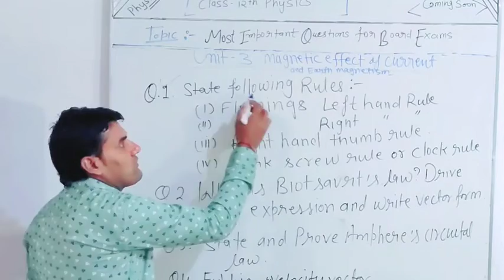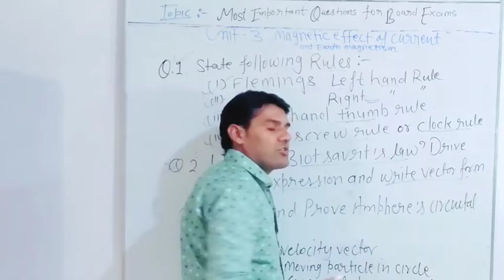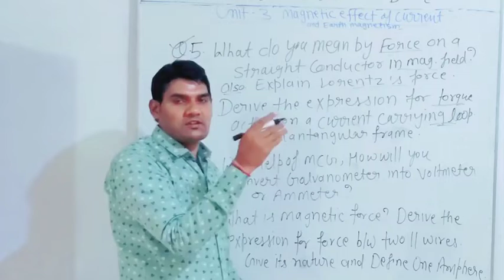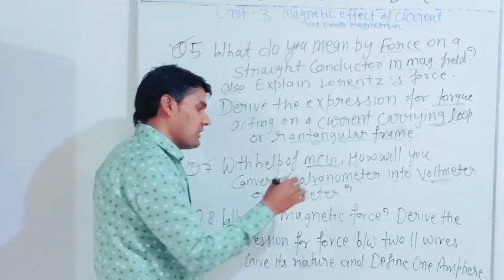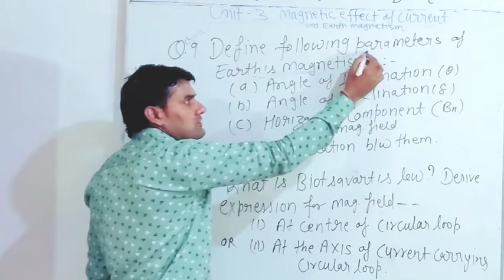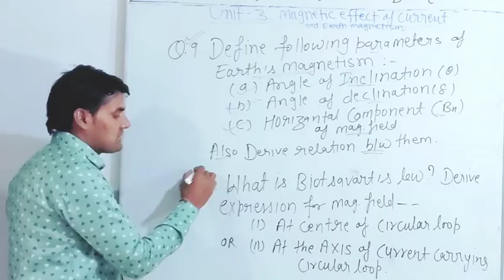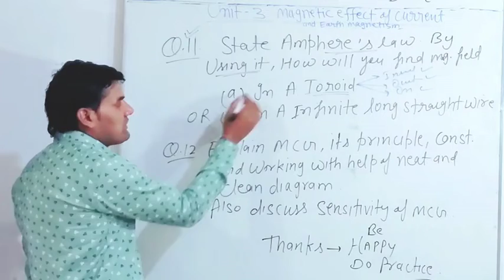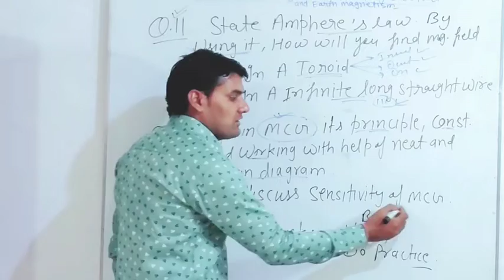Unit 3 moving charge||class 12 physics most important questions|| Ms chauhan physics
Hi Everyone..🙋‍♂

Here ,
I have explained .
Unit.3 class 12 physics
Moving charge and magnetism
Most important questions for board exam

Thanks,
           Keep learning with jmk physics..✍️